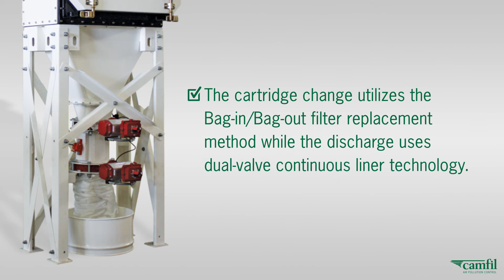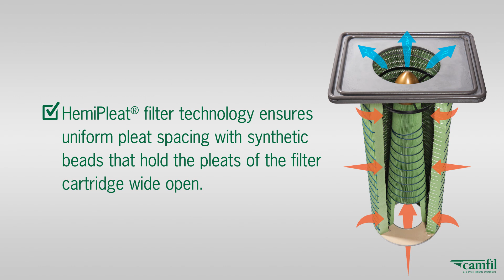Gold Series Camtain - Dust collector for pharmaceutical applicatons with larger air volumes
The Gold Series Camtain units can be used in a variety of pharmaceutical dust collector applications, including tablet presses, coating, fluid bed drying, spray drying, blending, granulation and general room ventilation.
The dust collector is perfect for high-efficiency filtration where recovery of the product is not required. Safe-change containment systems are available for both the filter cartridges and discharge system underneath the collector. The cartridge change utilizes the safe-change filter replacement method while the discharge uses continuous liner technology. The GS Camtain can also support traditional dust collection for nuisance dusts and fumes that do not require full isolation and containment.